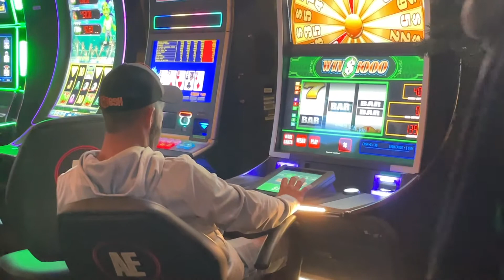STREET JOKES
Today were talking about my love affair with street jokes throughout my life.